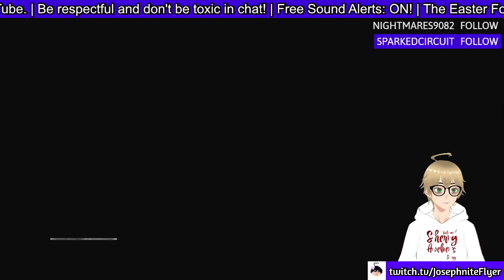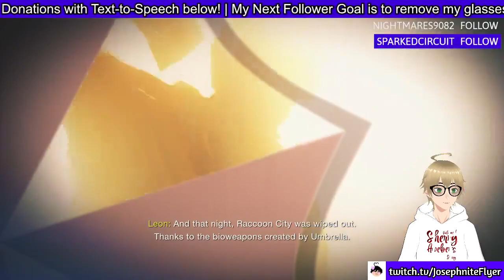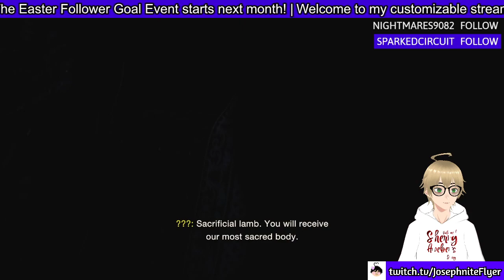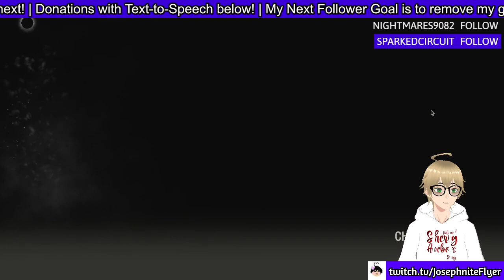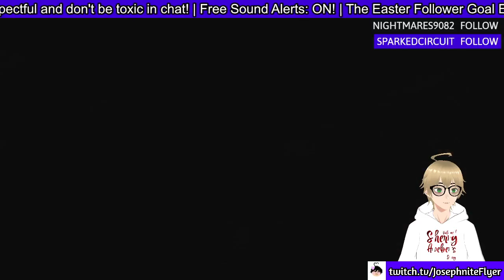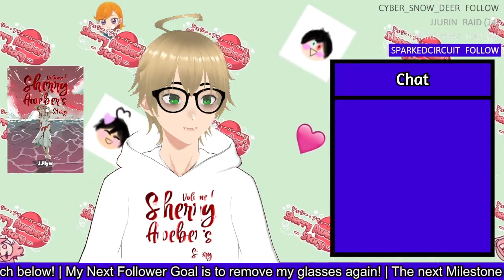Resident Evil 4 Remake #1 (Not Edited)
I don't unmute until 50 minutes later. Lofi music always plays in the background of the steam.